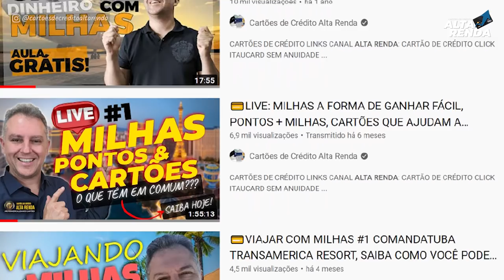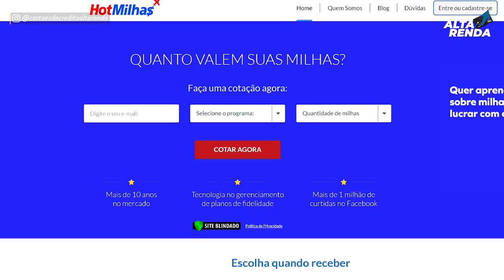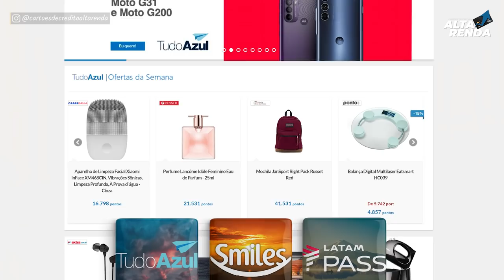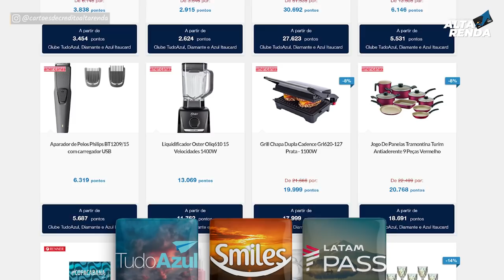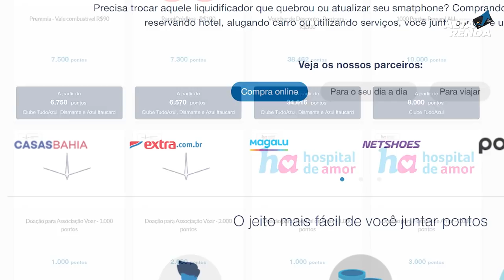💳VENDER MILHAS DESTA FORMA?SERÁ QUE É CORRETO?VOCÊ SABIA QUE ELES PEDEM SUAS SENHAS? SAIBA TUDO AQUI